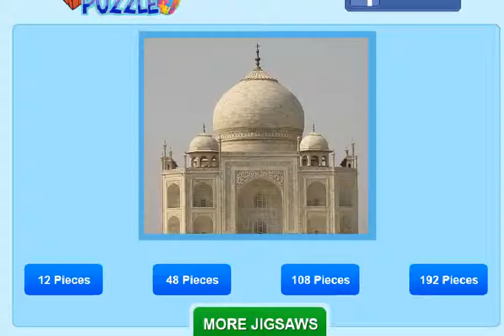taj mahal jigsaw gameplay Lgirlgames - Y69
taj mahal jigsaw